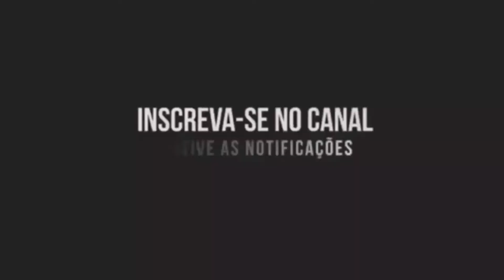Minhocuaçu Brasileiro - e suas qualidades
As minhocas desempenhao papel muito importante ao meio ambiente, pois sao elas as principais responsaveis por tritura toda camada de materia organica e transforma em um poderoso adulbo que sao ultilizados por toda vegetação existinte.
Alem desse bemeficio, as minhocas também, penetram no solo fazendo gelerias por onde a agua escorre deixando o solo mas poroso, facilitando o desenvovimentos de raizes sas arvores.

Se você gostou do registro deixe ae Like